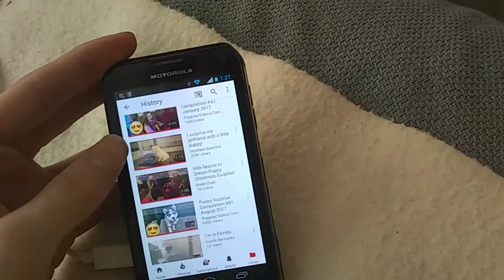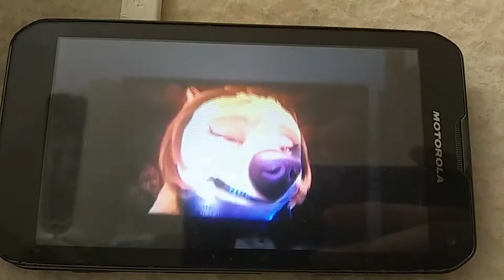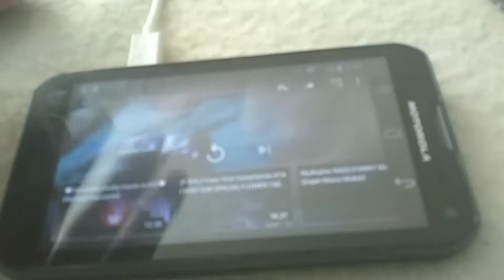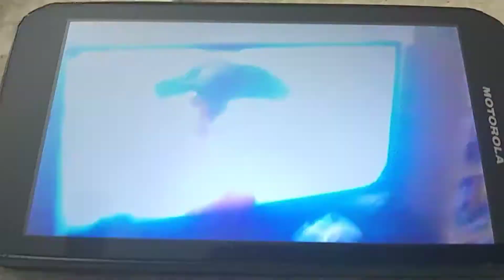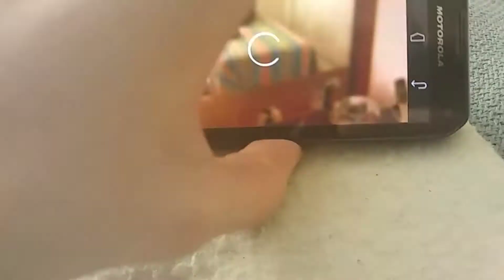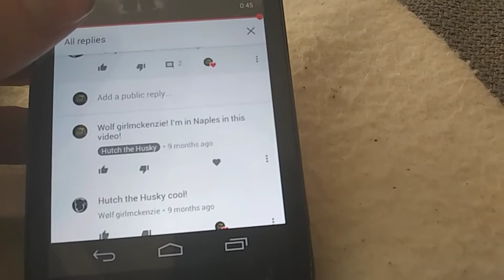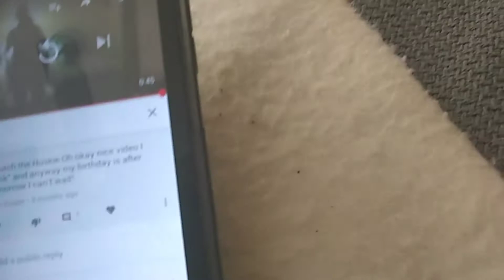🐺More old videos🐺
I just made this video out of boredom.

BOI!